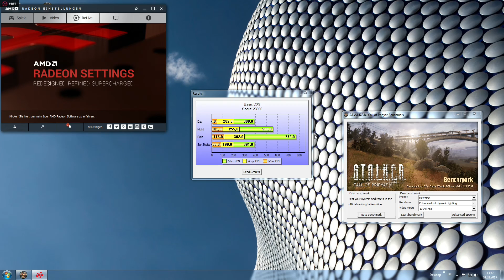STALKER:Call Of Pripyat (Benchmark) FX 9370 R9 290 X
Benchmark aber mit einer andere Einstellung als Normal !!!
Windows 7 64 Bit v.s off Single Gard !